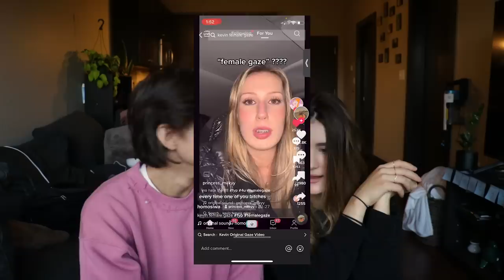REACTING TO STRAIGHT BOY THIRST TRAPS AGAIN (ft. @matteaing )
I can't believe we did this again. send help asap.

love always,
Mak